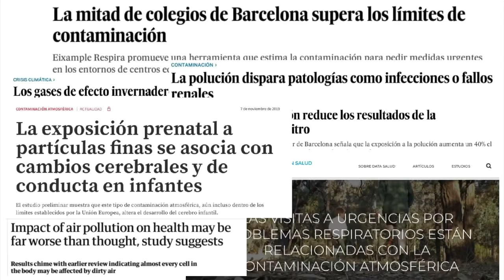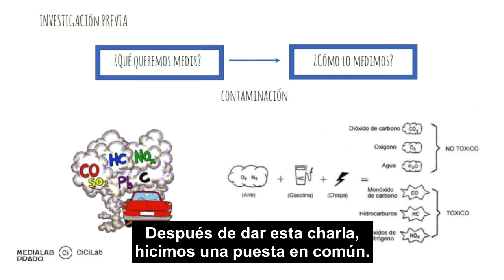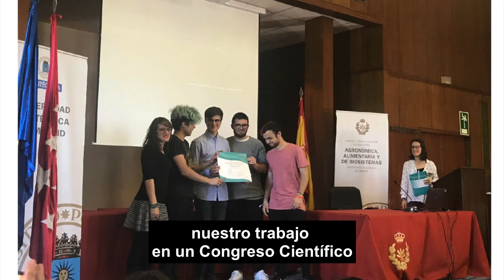Satelites DIY. Un año en un día 2019. (Subtitulado)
Satélites DIY es una comunidad de aprendizaje, formada por estudiantes de varios institutos de secundaria, profesores, aficionados y profesionales de diversas disciplinas. Desarrollan diferentes prototipos que estudian aspectos crí­ticos para la vida en Madrid, como la calidad del aire a través mediciones de niveles de CO2, radiación UV o de partículas en suspensión. Para ello utilizan tecnología Arduino, diferentes tipos de sensores y componentes de fabricación digital.
Lo cuenta Javier Bruno durante las charlas de Un año en un día, conducidas por Antonella Broglia y en las que se dan a conocer proyectos destacados del último año en Medialab Prado.